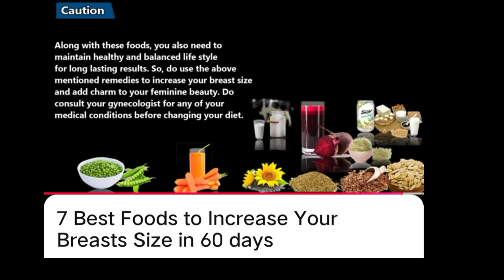Increase Your Breasts Size Naturally